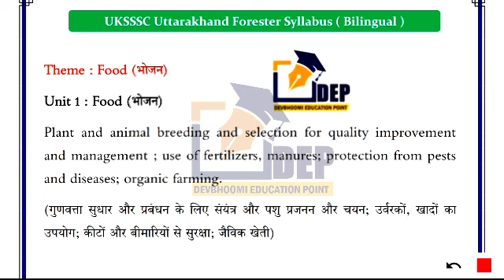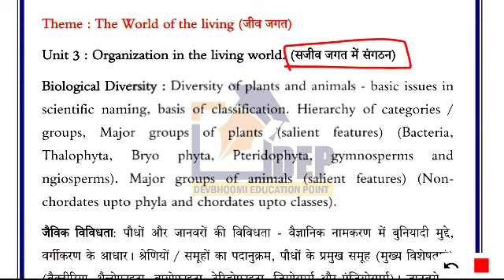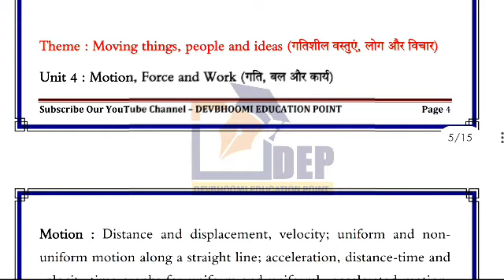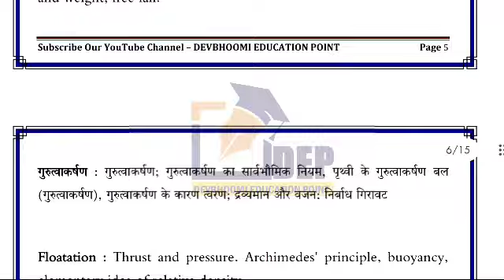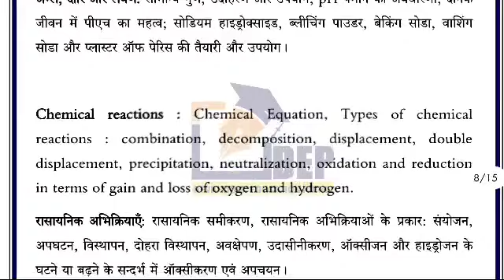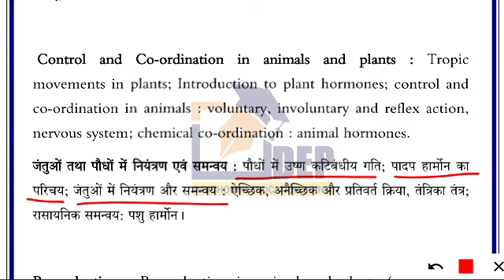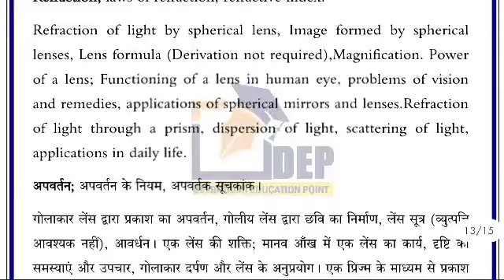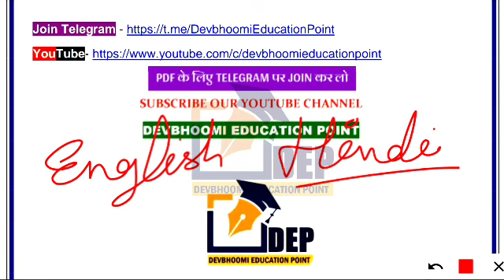Uttarakhand वन दरोगा Forester Syllabus | UKPSC Forester Syllabus in Hindi & English | UKPSC uksssc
Related Quarries-
uttarakhand van daroga ka syllabus kya hai
ukpsc forest si syllabus in hindi
uttarakhand forester syllabus in english
uttarakhand van daroga ka exam kab hoga